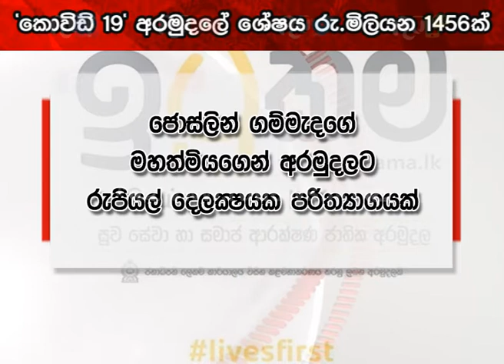'කොවිඩ් 19' අරමුදලේ ශේෂය රු.මිලියන 1456ක්